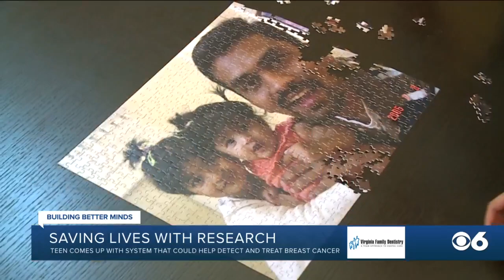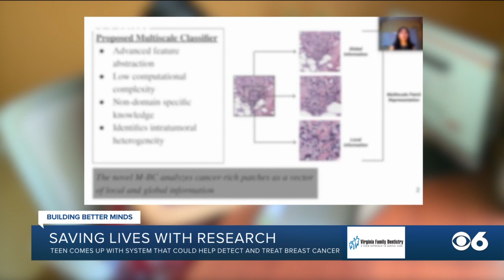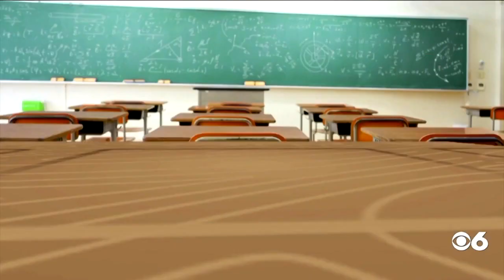Grandmother inspires Henrico teen to do life-saving research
"This past year my grandmother was diagnosed with breast cancer," Laasya Konidala said. But she didn't sit back and worry, she went to work.